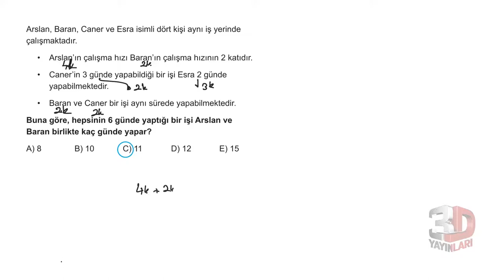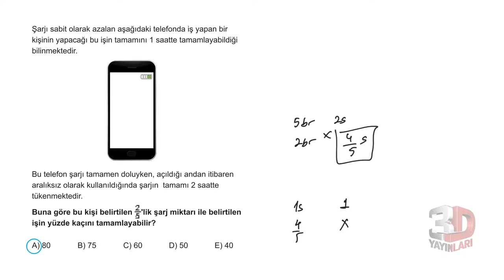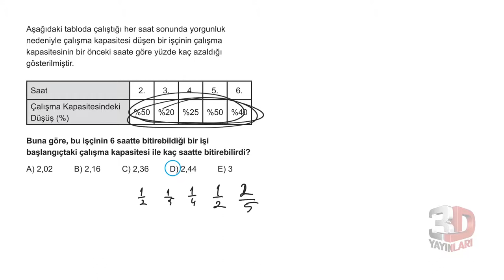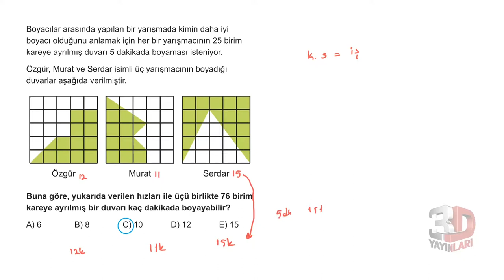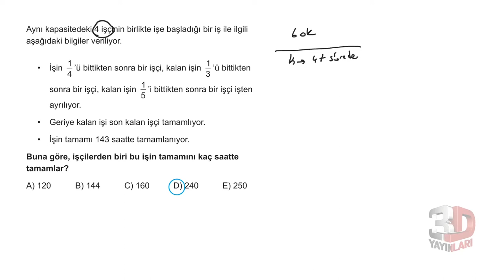3D TYT MATEMATİK BÖLÜM - 1 TEST -75(İŞÇİ PROBLEMLERİ)